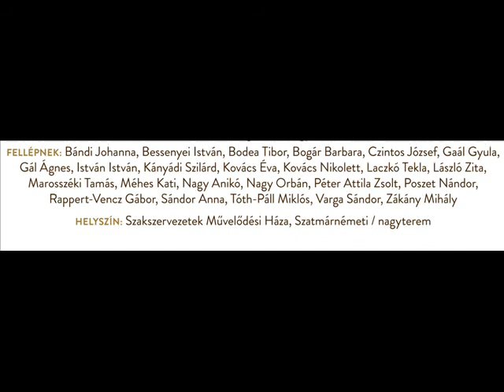Évadzáró gála - rádióreklám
HU:

2014. június 15-én, vasárnap, 18 órától kerül sor társulatunk hagyományos évadzáró gálájára. Az ünnepi műsor rendezője Bessenyei István, fellépnek a társulat művészei. Az idei gálán a nagyérdemű többek között rövid humoros jeleneteket, monológokat, táncokat láthat-hallhat, illetve több társulati tag szólóban vagy duettben is énekelni fog majd. Emellett átadják az évad végén szokásos díjakat, elismeréseket, kihirdetik a közönségszavazatok eredményeit.

Mint a korábbi években, idén, a hatvanadik ünnepi évadot lezáró, közel kétórásra tervezett gálát követően is sor kerül majd a megszokott kötetlen beszélgetésre, közvetlen találkozásra a színészekkel. A társulat egy szelet zsíros kenyérrel és egy pohár borral kedveskedik minden résztvevőnek. A gálára és az azt követő találkozóra a szatmárnémeti Szakszervezetek Művelődési Házának nagytermében és előcsarnokában kerül sor. Az új helyszín több teret biztosít, így kényelmesen elfér majd mindenki.

A gálára jegyek május 26-tól, a színház Horea úti jegypénztárában válthatók, 20 lejes egységáron, hétköznap 10 és 17 óra között, vagy előadások előtt egy órával a művelődési ház előterében; bővebb információkért a 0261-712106-os telefonszámon vagy a e-mailcímen lehet érdeklődni.

RO:

Duminică 15 iunie, ora 18.00 va avea loc festivitatea de închidere de stagiunii 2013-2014 cu participarea membrilor trupei. Spectacolul de gală este regizat de Bessenyei István. Spectacolul va cuprinde în principal farse, monologuri, cântece și evoluții de dans. În cadrul spectacolului vor fi decernate premiile de sfârșit de stagiune.

La fel ca în anii precedenți, și de data aceasta spectatorii vor avea ocazia de a se întâlni, la sfârșitul evenimentului, cu membrii trupei cu care vor putea purta discuții libere. Totodată cei prezenți vor fi invitați la tradiționala recepție cu pâine cu untură însoțită de un pahar cu vin în holul Casei de Cultură a Sindicatelor.

Toți cei interesați pot achiziționa bilete la prețul de 20 RON la casieria teatrului de luni până vineri între orele 10.00 și 17.00. Biletele sunt puse în vânzare începând cu data de 26 mai.